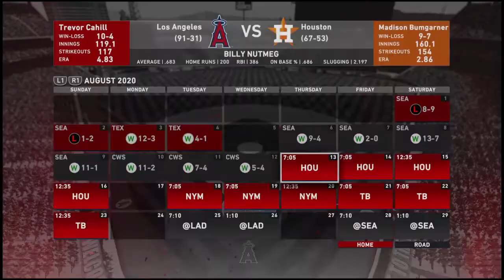Getting Up Hot - MLB 20 The Show - Road To The Show Gameplay Walkthrough (E87)